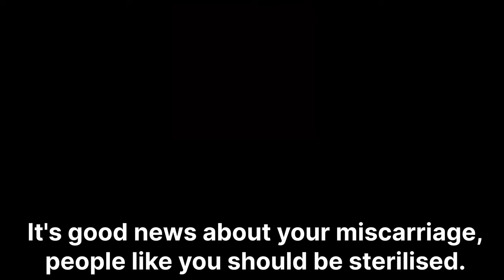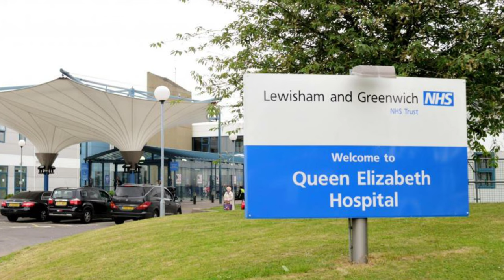The disturbing case of Nicola Edgington